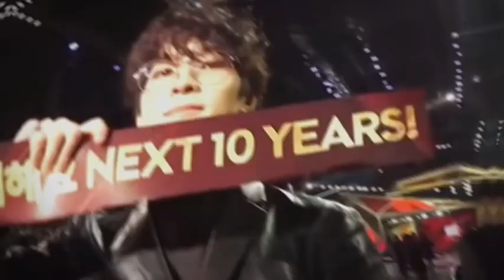wonwoo six edit